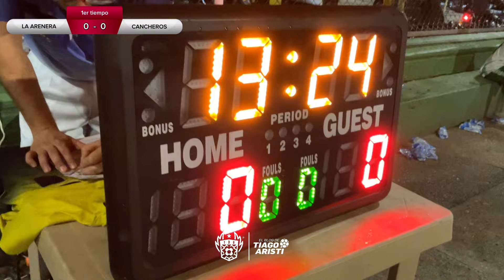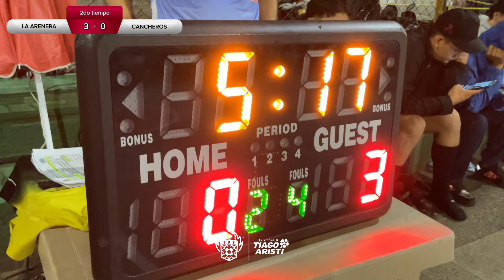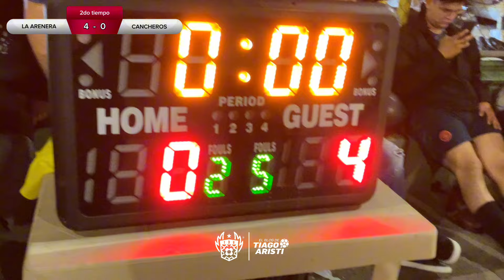La Arenera vs Cancheros ⚡️⚽️ BUENOS GOLES Y FAIL INCREÍBLE 😱 TorneodeBarrioAntioquia S2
La Arenera volvió a hacer un gran partido, Mateo Espinosa la volvió a mojar y Mara falló de forma increíble. ¡Buen cotejooo! La Arenera vs Cancheros en la Semana 2 de la 9na edición del TorneodeBarrioAntioquia. Difícil arranque para Cancheros; les ha tocado enfrentar equipos durísimos en los primeros partidos, y están debutando ⚽️